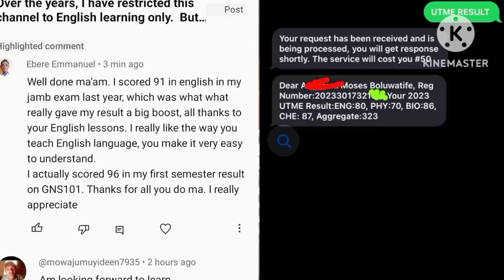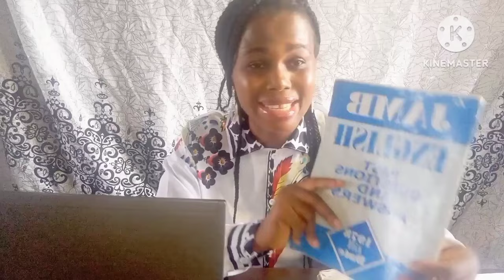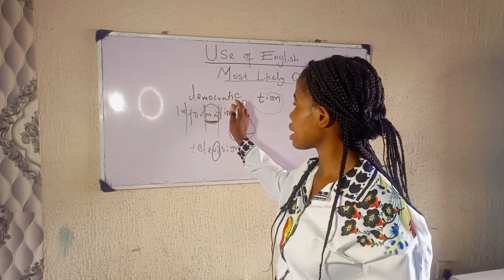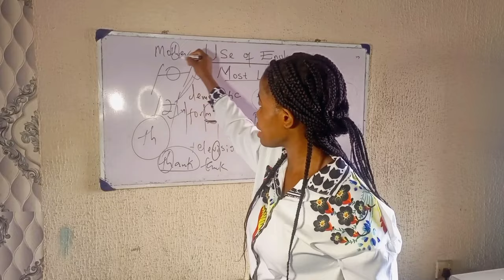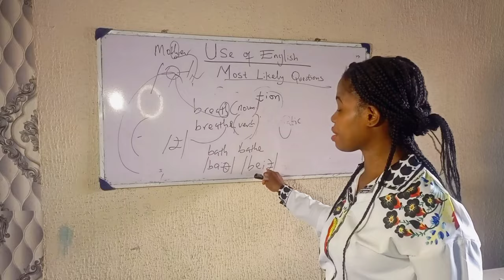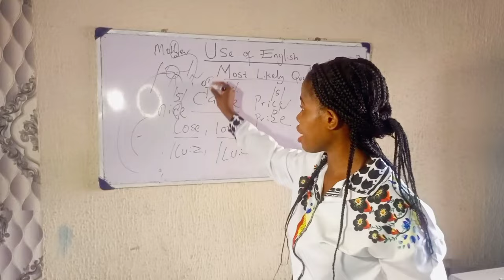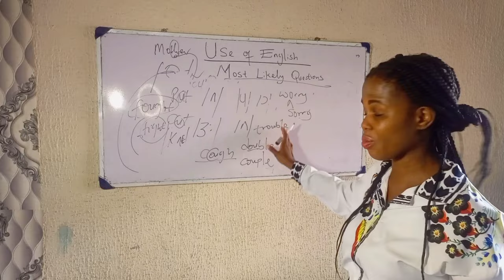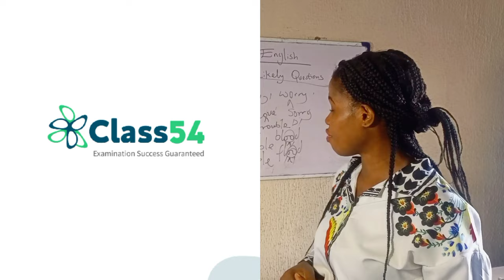VERY IMPORTANT JAMB MOST LIKELY QUESTIONS ON USE OF ENGLISH. VERY IMPORTANT!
Score 300+ in the 2024 JAMB UTME examination when you prepare using Class54 JAMB CBT App. Over 23 years of past questions, likely questions, accurate answers and detailed explations available.

JAMB  Use of English Likely Questions

JAMB  Mathematics Likely Questions

JAMB  Chemistry Likely Questions

JAMB  Physics Likely Questions

JAMB Literature Likely Questions

JAMB Geography Likely Questions

JAMB Economics Likely Questions

JAMB  Government Likely Questions

JAMB Computer Likely Questions

JAMB Commerce Likely Questions